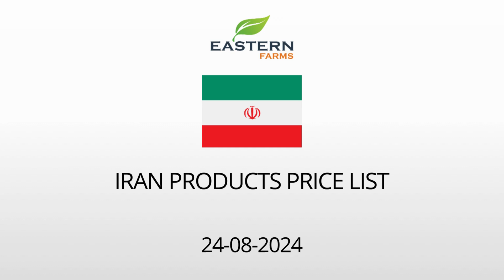IRAN | AL AWEER MARKET DUBAI WHOLESALE PRICE 24-08-2024 | FRUITS & VEGETABLES